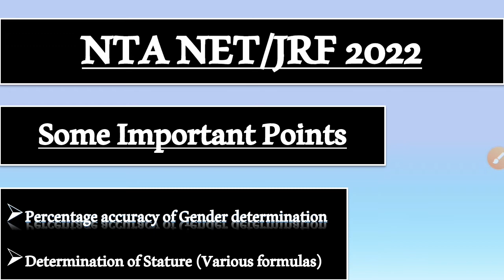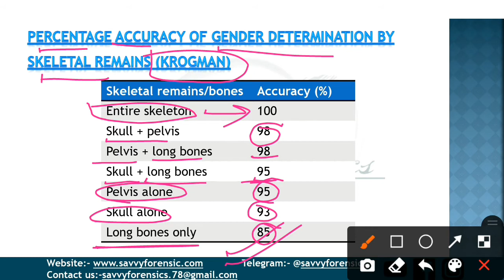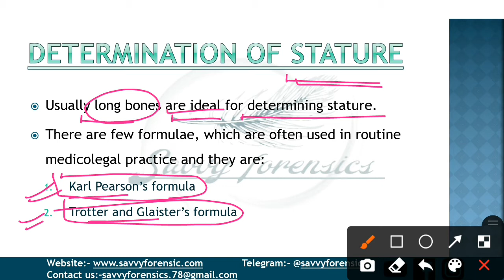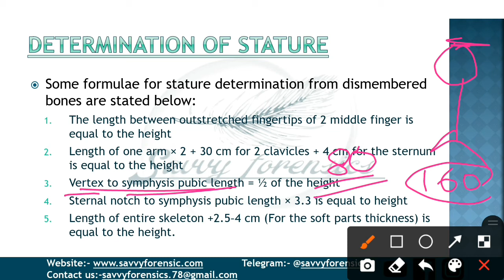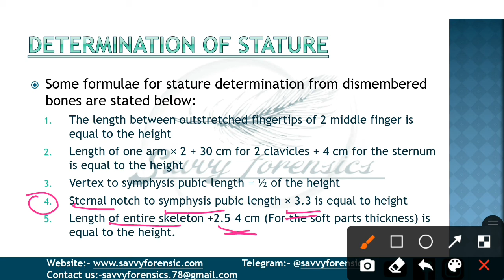Some Important Points|| Stature Determination|| %Accuracy of Gender Determination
Some Important Points || Stature Determination|| %Accuracy of Gender Determination || NTA NET/JRF || @savvyforensics